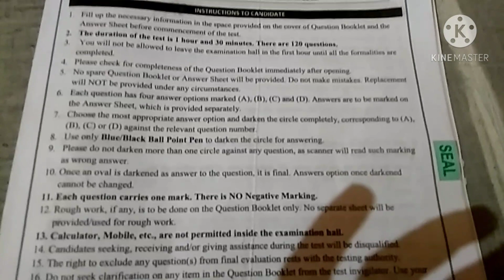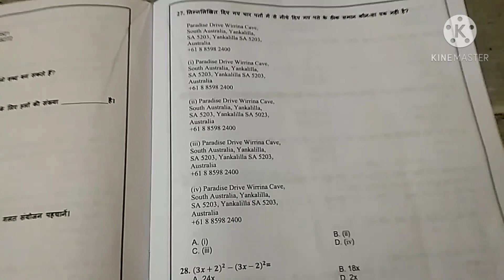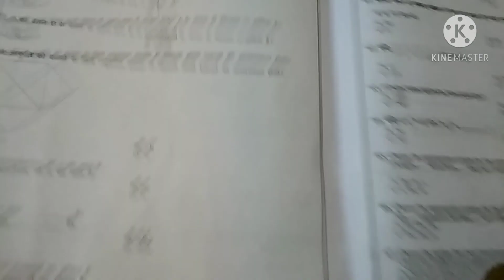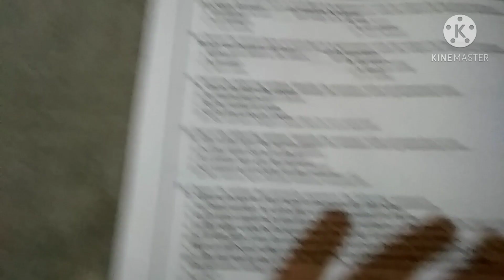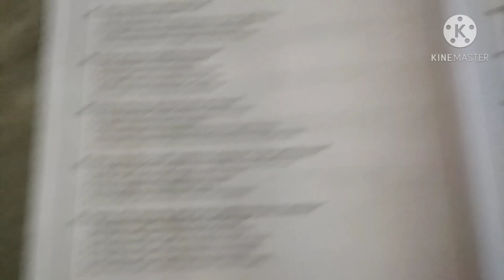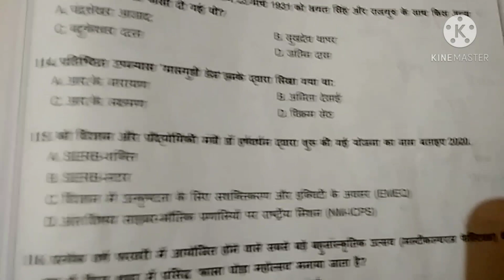BARC UDC CLERK..2021(ques paper)